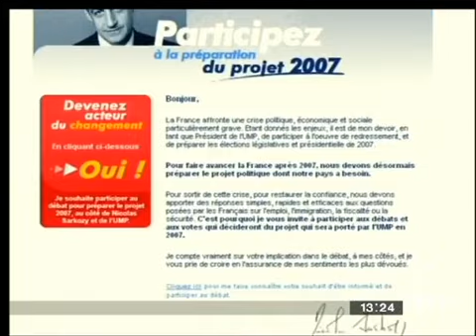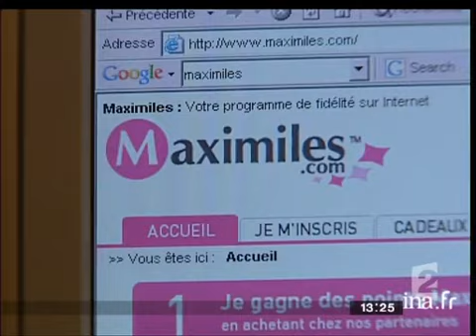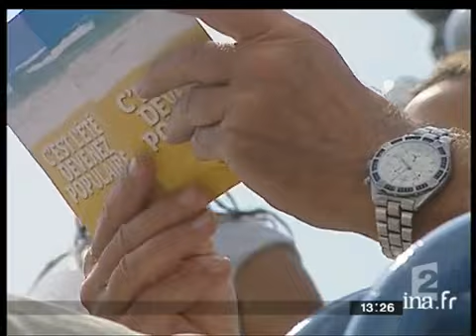E-MAILS UMP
29 septembre 2005
 La politique, mais version marketing...     C'est l'UMP qui brise un tabou...     800.000 messages ont été envoyés par e-mail à des particuliers depuis mardi dernier...     Le parti de Nicolas Sarkozy espère ainsi susciter 10.000 nouvelles adhésions...     Les fichiers ont été rachetés à des sociétés publiques ou privées...     Surveillez votre écran, vous allez peut-être recevoir un mail signé Nicolas Sarkozy...     Emilie Lançon, Véronique Saint-Olive et Laurent Hirsh politique; archive television; archive tv; ina; inna; Institut National de l'Audiovisuel; french tv Images d'archive INA